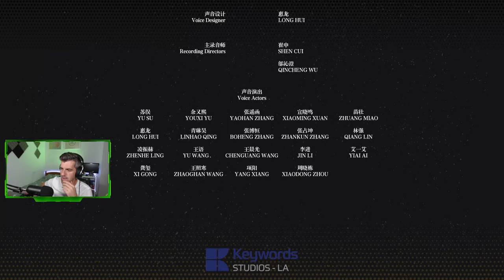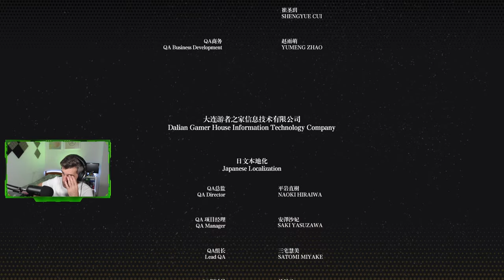Upper Torch Tower y Cicero Boss - #12 - FIST: Forged in Shadow Torch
Upper Torch Tower y Cicero Boss
FIST: Forged in Shadow Torch